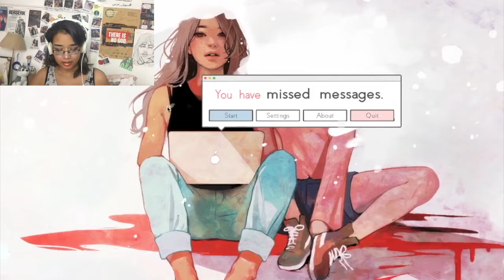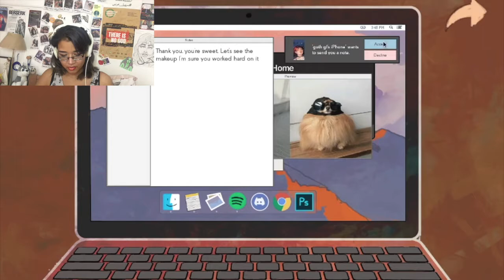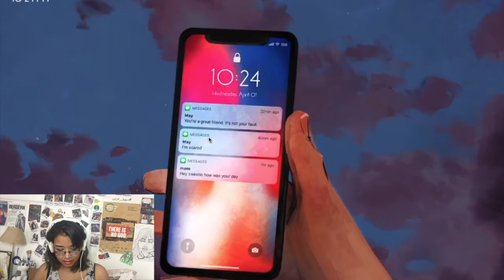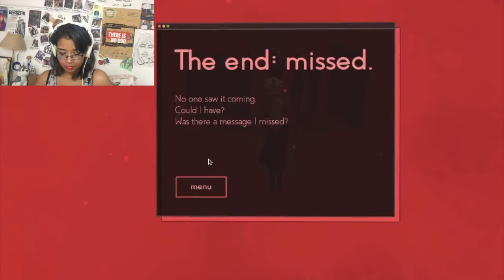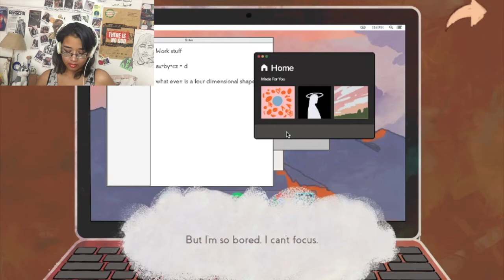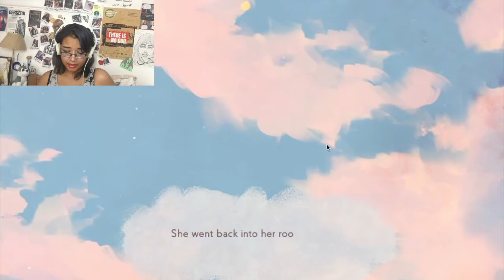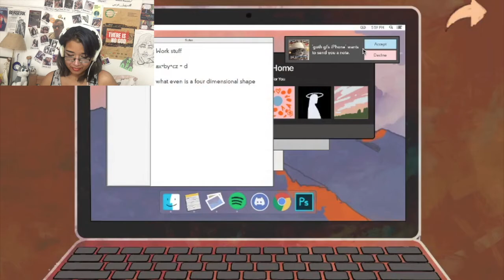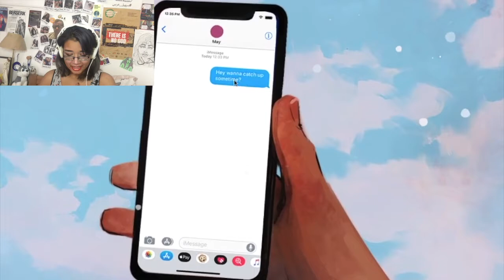Let's Play 'missed messages.' in Isolation [T/W: Heavy Issues] • Isolation Day 14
Links to published work:
- One Man's Treasure: